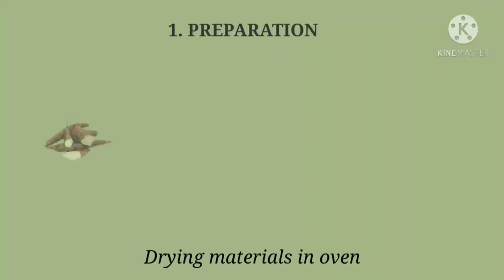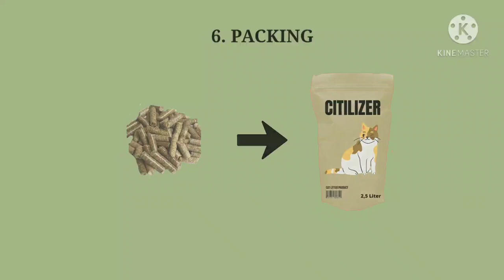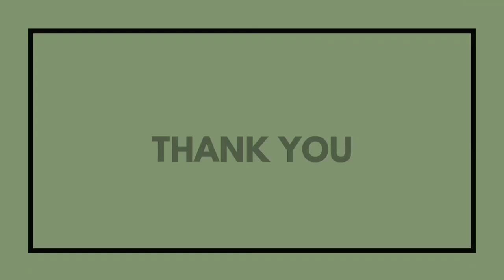CITILIZER - Universitas Brawijaya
Citilizer: Innovation Of Double Function Cat Litter Products For Fertilizer From Cassava Barks And Waste Of Sawdust In Applying Zero Waster Lifestyle